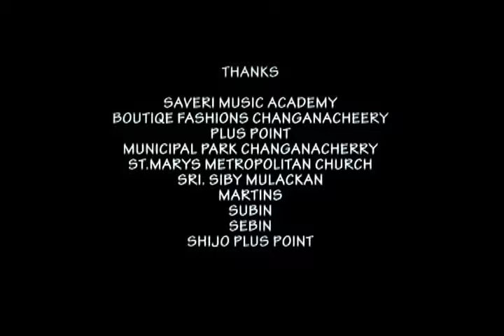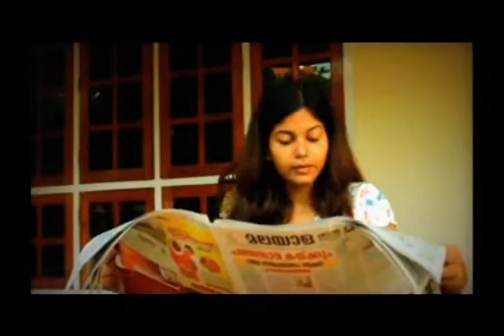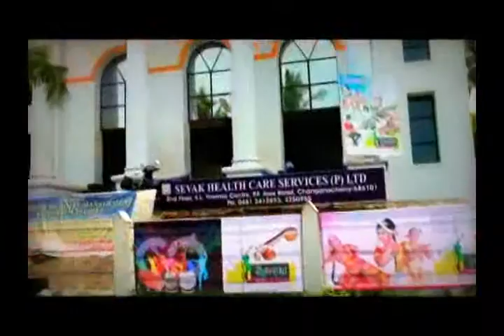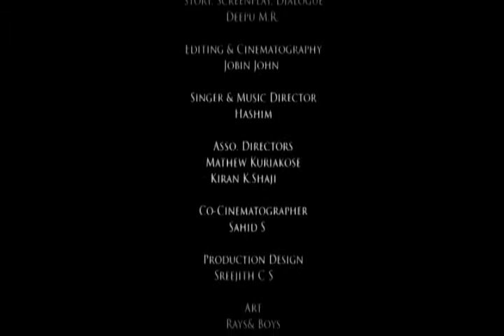THE GIFT SHORT FILM